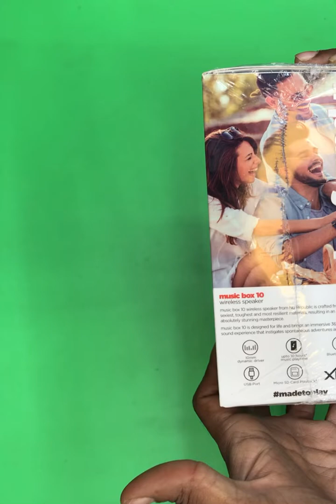🎁 # MY BIG BROTHER GIFTED ME A WIRELESS BLUETOOTH SPEAKER…